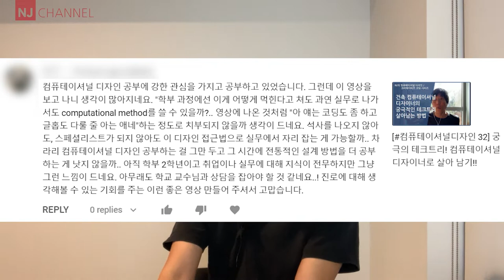[NJ의서바이벌키트 32] 기존 것과 새로운 것을 보는 관점 고민해 볼 점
00:16 -  오늘 이야기의 배경
01:17 - 이야기의 주제
02:58 - 오늘 주제의 일반화
04:39 - 관점 1: 현재를 이해하고 미래를 준비하는 관점
04:58 - 과거를 배우는 이유?
06:33 - 20 /30 대 시기가 중요한 이유, 후회 없이 하고 싶은것 하자
07:03 -  과거의 결과 현재, 그리고 방향이 미래
08:16 - 20대의 나의 경험
09:06 - 과거의 실패의 경험과 피드백의 중요성
09:37  - 관점 2: 생활 속의 사고체계 관점
10:58 - 지금부터 걱정할 필요가 없다
12:36 - 시간이 없어서 못하는 것은 없다
13:45 - 컴퓨테이셔널 디자인의 예
15:16 - 형식적 측면보다 내용적 측면, 즉 컴퓨테이셔널 사고 훈련
17:31 - 시점을 나누는 이유
17:46 - 관점 3: 기초, 기존 체계 (전통적 디자인 방법론)의 중요성
19:11 - 코딩의 문제로 착각하는 경우
19:59 - 일반적 우리 삶 안에서의 예
22:58 - 중간 요약
23:28 - 관점 4: 조언의 배경을 이해하는 관점
25:31 - 편견에 대해
28:19 - 관점 5: 정답을 찾아 선택하기보다, 나의 선택을 정답으로 만드는 관점
29:31 - 나를 알자, 나의 성향, 숨겨진 호기심과 열정
33:02 -
흙수저마라톤, 라이브 2 - 그 마라톤 코스(나의 10대 20대 30대 커리어 패스, 나름 디테일 버전)
34:50 - 중간 요약
35:09 - 마무리, 개인적인 피드백